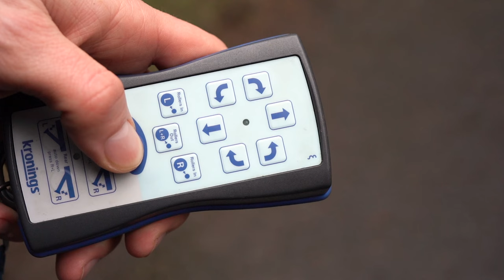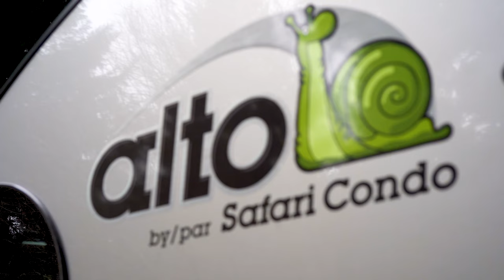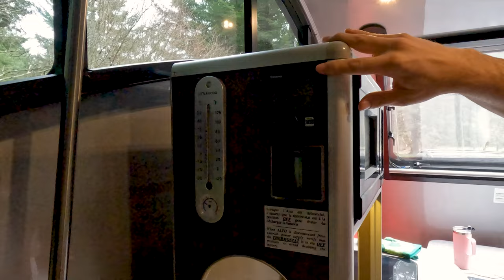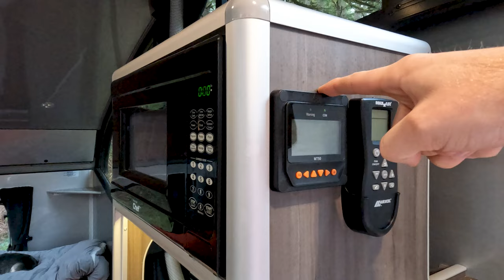Alto R1723 by Safari Condo - FULL TOUR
Check out this walk-through tour of our Safari Condo Alto R1723 travel trailer, affectionately named Riggie Smalls! We’ve been adventuring around the United States in it for the last year and we wanted to give you a quick peek inside and out!

00:00 Hi there, we're Justin & Jess!
01:09 Why we purchased the Alto Trailer
02:42 Front Dining Area
03:20 Kitchen
04:54 Fixed Toilet & Shower
05:38 Wrap Around Couch / Bed Area
06:22 Electronics Controls
08:07 Exterior Features
09:41 Outtakes :P

[any others?]